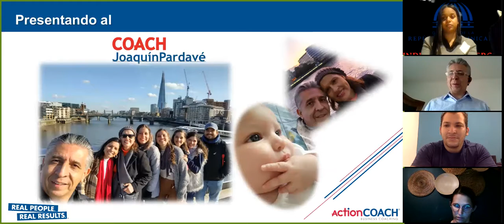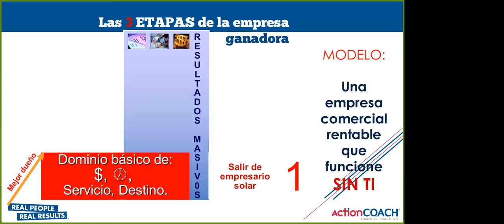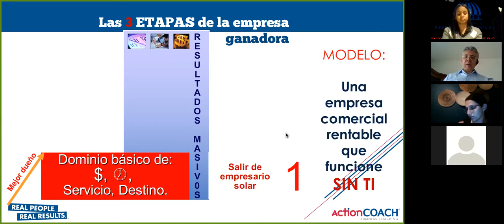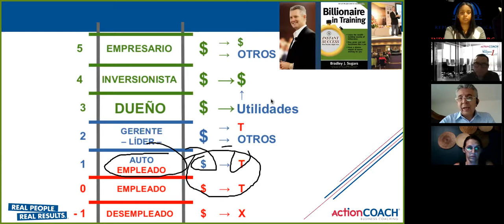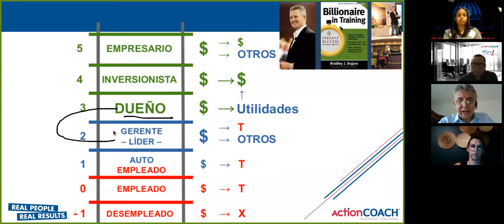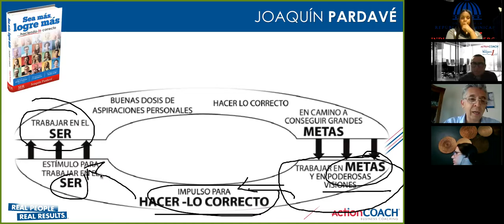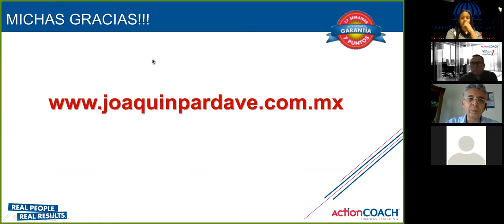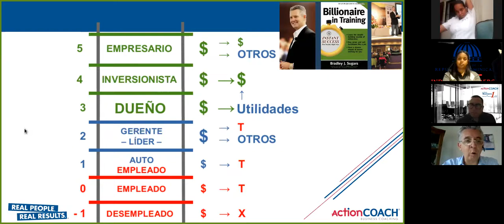Webinar: La 3 etapas de la empresa ganadora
A través del Viceministerio de Fomento a las Mipymes en conjunto con ActionCOACH, conozca los beneficios de:

-Etapa 1 mejor dueño
-Etapa 2 inercia positiva
-Etapa 3 mejor empresa

Facilitador: JOAQUIN PARDAVÉ - Coach de ActionCOACH